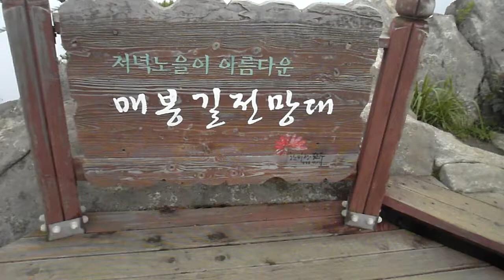모악산 매봉길 코스 . Jeonju Moaksan mountain.794m. 母岳山. 전주. Jeonju . 전라북도, Jeollado. KOREA